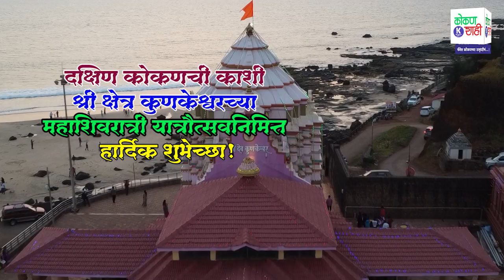श्री. गुणवंत पाटील, ग्रामसेवक | श्री कुणकेश्वर यात्रा शुभेच्छा | kokanshahi